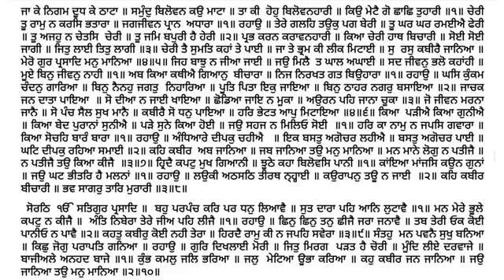696 Katha Sri Guru Granth Sahib Ji